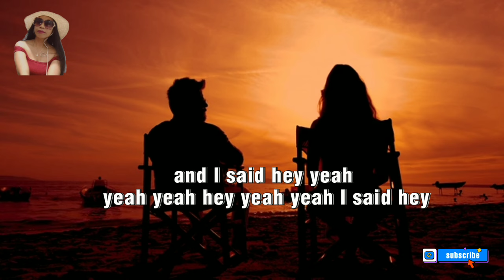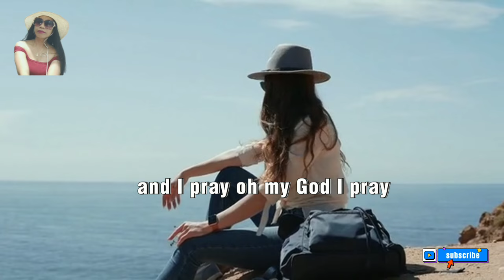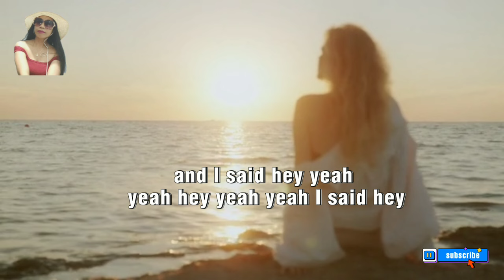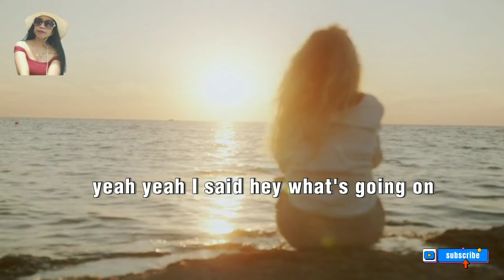WHAT'S UP(4 Non Blondes) Cover